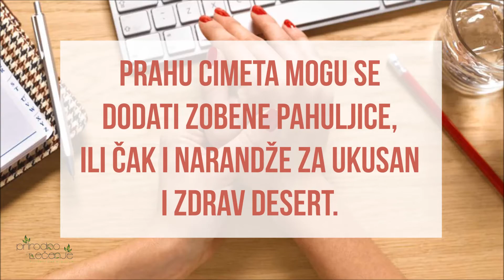Cimet prirodni lek za Reumatoidni artritis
PREPORUČENI PREPARAT ZA TRETMAN TEGOBA LUMBAGA, IŠIJASA, REUMATIZMA ZGLOBOVA I OSTALIH NEURITISA

Za cimet se kaže da je začin vredniji od zlata. U Kini i Indiji, cimet se koristi kao prirodni lek. Cimet može imati neke osobine koje se bore protiv upale.

Za upalu Rumatoidnog artritisa, cimet može biti dobar izbor, ali u umerenim količinama. Prahu cimeta mogu se dodati zobene pahuljice, ili čak i narandže za ukusan i zdrav desert.